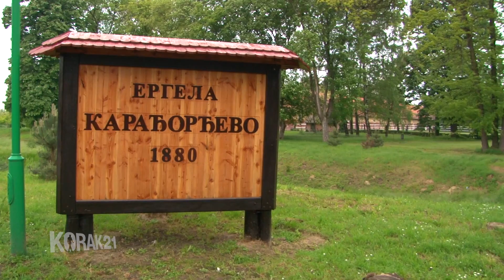DUNAVSKI BAL 2016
DUNAVSKI BAL 2016,BACKA PALANKA,ETNO SOR 2016